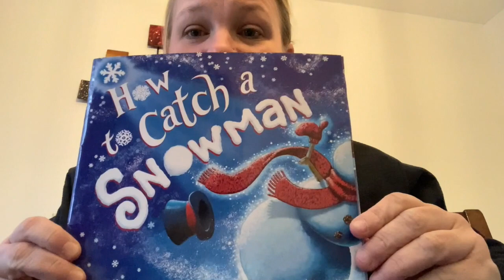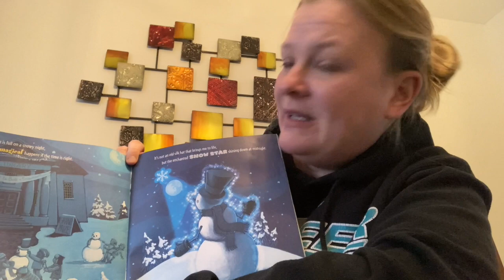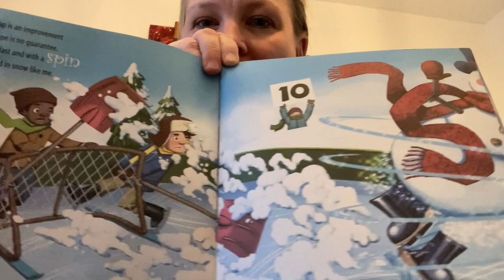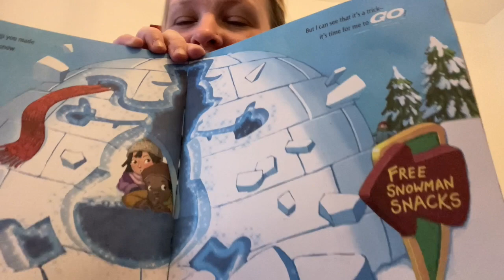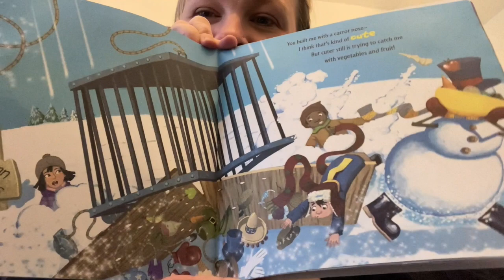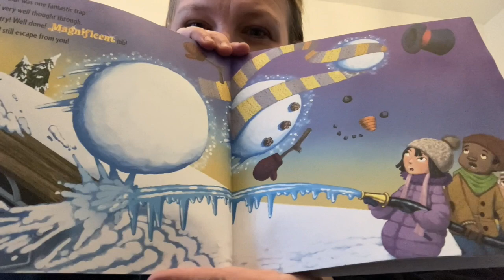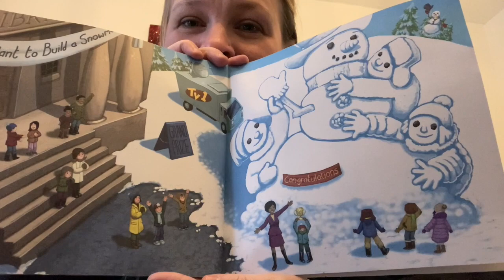Connect A Classroom | Mrs.Caldwell Episode #1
Our friends from Wabtec join us for Connect A Classroom. Every month we connect our PreK - 1st grade students with an employee from our corporate partner Wabtec. Classroom partners bring a new activity in each video. We learn new things, do experiments, and read alouds just to name a few.